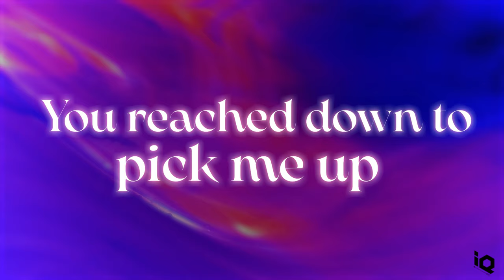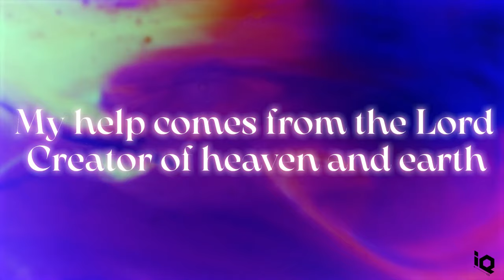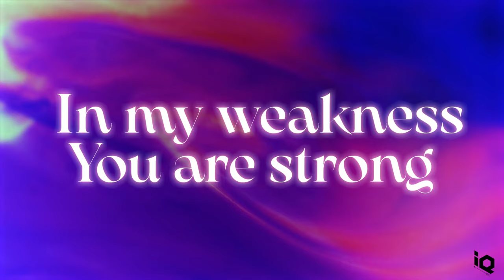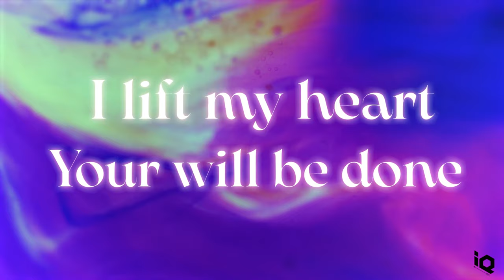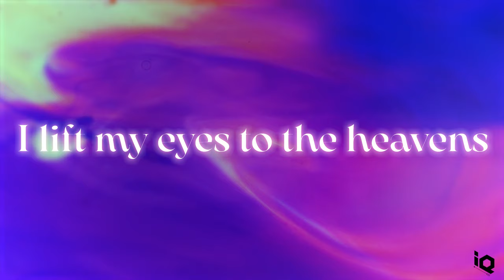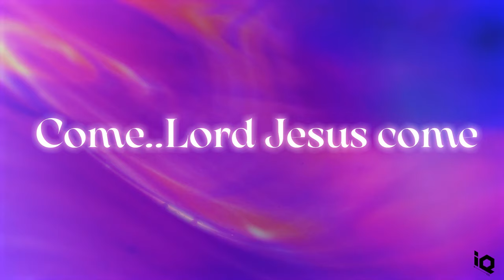Come Lord Jesus | Official Lyric Video | Image Quiver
This song is here to remind us that God is our strength during our difficult seasons, most importantly in our daily life. We created the song hoping to keep us rooted in Jesus’ promise that He will never leave us.
Let’s always remember to abide in Him!

Special thanks to Image Quiver Malang:
Director: @kielrasher
Producer: @jerichogoldwind
Designer: @michelle.gch
Design Advisor: @maxdenzell
Album Licensing: @michellennadine

Musician:
Keyboard 1: @yeremikonovanda
Keyboard 2: @geraldodarrelino.n
Guitar 1: @yoelchristonygultom
Guitar 2: @stephen_26.02
Bass: @chinoutristan_
Drum: @abrhmchp